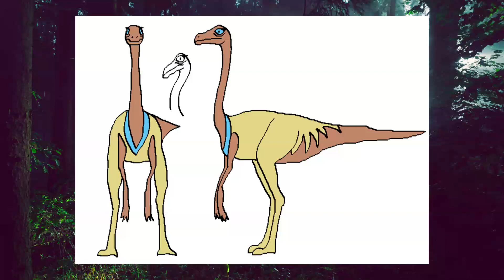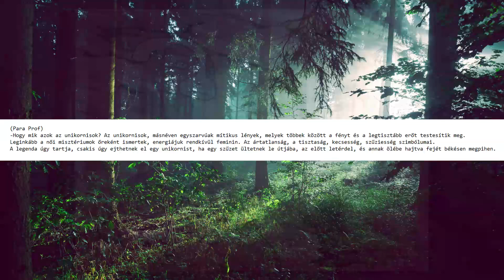RÁGJUK ÁT! | 20+ Háttérinfó a PANGEA TV 2. epizódjából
Kréta korszaki valóságshow. Készült: Microsoft PAINTben